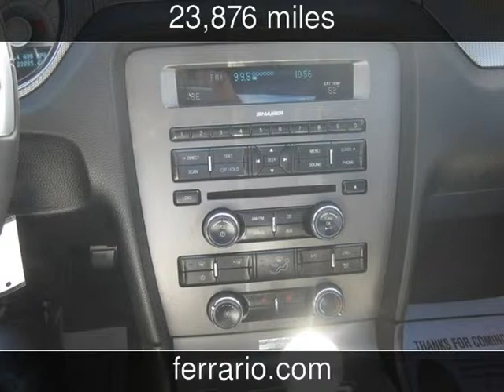2010 Ford Mustang GT Premium Used Cars - Elmira,NY - 2015-04-29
See more details about this used car This 2010 Ford Mustang GT Premium with 23,876 miles is for sale at Ferrario Auto Team.